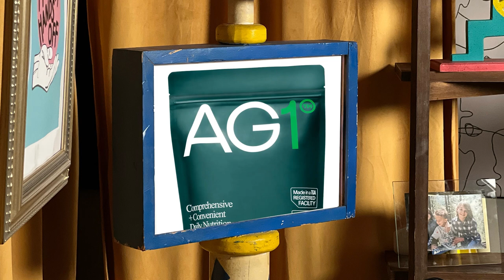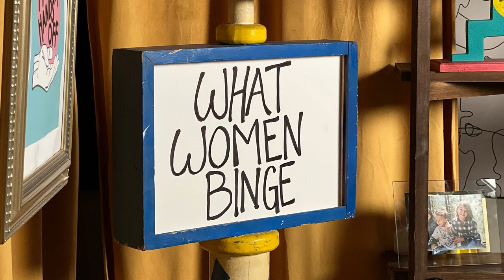What Women Binge: Megan Alexander ( Inside Edition, Small Town Christmas )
This week we welcome the host of Small Town Christmas and Inside Edition Correspondent Megan Alexander. We talk all about her shows, her upcoming Children's book (links below), parenting, and what she is binging!

Topics Covered:
- Where the Crawdads Sing
- Lightyear
- Moonfall
- Small Town Christmas on Up
- Worldwide Christmas Traditions
- Cutting Down Christmas Trees
- Megan Alexander Children’s Books
- Boy Mom Parenting
- Visiting Walt Disney World
- BET’s Kingdom Business
- Bluey
- Dumbo
- Wish Dragon
- Rewatch Podcasts
- In-N-Out Burger

Check Out Megan Alexander’s Book:
- “One More Hug”

- “Magic of a Small Town Christmas”